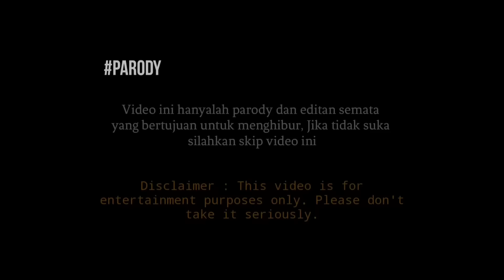Amazing performance❗ little girl reading the Koran very sweet